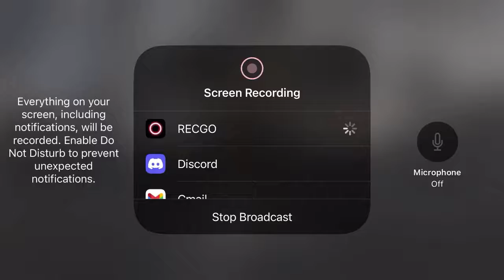Alchemy Stars - Aurora Aeterna #11